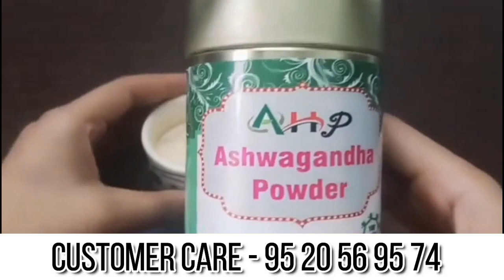पूरी रात बिस्तर पर टिकने का घरेलु नुस्खा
Gk का 30 मजेदार सवाल जो शायद आपको पता हो || Interesting Gk || gk home study#gk home study

General Knowledge ,Gk Questions and Answers for competitive exams gk home study#

2.धरती पर कैसे जीवन जीना चाहिए
3.किसके साथ कैसे रहना चाहिए
4.मरने के समय के लिये कैसे दुशरे के साथ रहे
5.घर बांधने कि जानकारी फोन पे मिल जायेगा🏘
6.घर मे बरकत क्यों नहीं होती हैं ईसकी भी जानकारी फोन पर मिल जायेगा मेरा फोन न09 ईस नम्बर पर कल करके दिल की कोई भी बात आप पुछ सकते हैं और याद रहे कि जरूरत कोई हो तो ही फोन करें नहीं तो गलत या बकवास फोन करने पर आपकी न0 छटाई सुची मे डाल दी जायेगा और माता 👏दुर्गा हानी भी कर सकती हैं तो ईसका जीमा हम नहीं होंगे और सही जानकारी के लिए फोन करेंगे तो माता के किरपा से आपकी सभी मनोकमना दुर किया जायेगा कोई भी रोग हो
मीलेगा
7.चीकन मटन कौन सा दिन खाना चाहिए
8.जेनडिस क्यों होता हैं
9.💐परसुता की जानकारी
सही-सही मीलती हैं
10.और परसुता क्यों होता हैं
11.बवासीर क्यों होता हैं और
12.मर्द को कउरी का सुजन क्यों होता हैं और उपचार बताई जाती हैं
13.कपार क्यों दर्द करता हैं और
14.पेड़ पौधे कौन-कौन सा घर के आस पास रखना चाहिए कि लाकवा रोग नहीं होगा और पाता या पेड़ के फल तोड़ कर लाने पर जाच किया जाता हैं कि खाने से फायदा करेगा कि हानी करेगा
15.चवल गेहूँ भी जाच करते हैं हमलोग कि खाने वाला हैं की नहीं
16.👍मिट मुर्गा - मुर्गी का जाच किया जाता हैं
17.💐आम का फल भी जाच कर के खाना चाहिए
18.दातो मे खोड़ला क्यों होता हैं
और कैसे नहीं होगा
19.आदमी क्यों छोटा होता हैं
और उपचार
20.🦆🥭🍌🍍🍎पुजा पाठ करने से क्या-क्या फायदा मिलता हैं

21.हमारे ईस च बच्चे ना देखें।
22.घरेलू जानकारी
23.शरीर कि रोग दूर करें
24.बच्चों बिल्कुल ना देखें
25.लाकवा रोग ठीक करें
26.फुला चरख गैस रोग तुरंत ठिक करें
27.आज कल होने वाली बिमारी कि सही जानकारी मिलता हैं
28. किस पेड़ के प्रदूषण से ज्यादा बिमारी होता हैं
29.सुबह लाकवा क्यों मारता हैं।